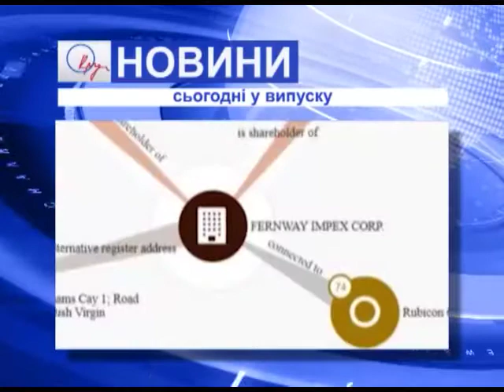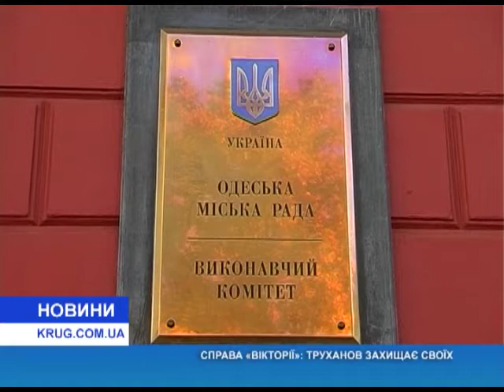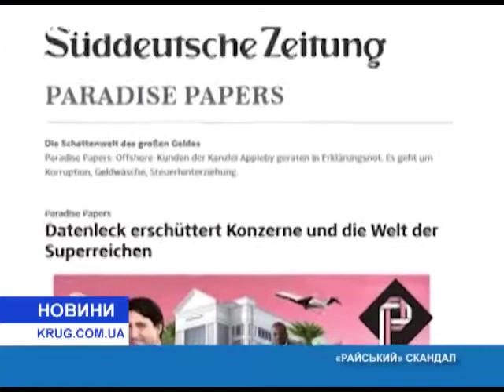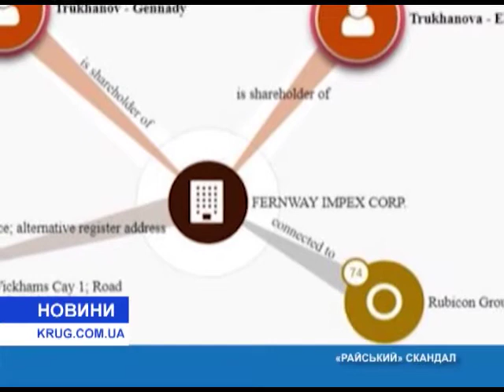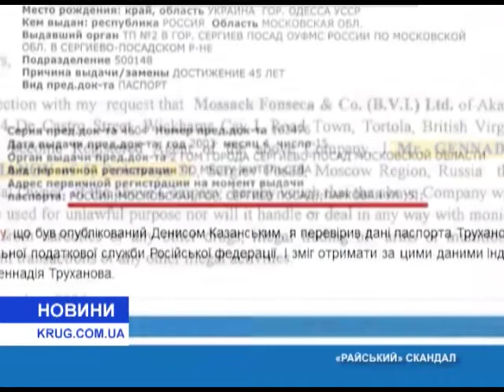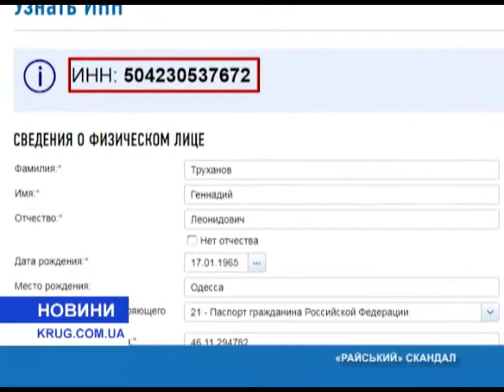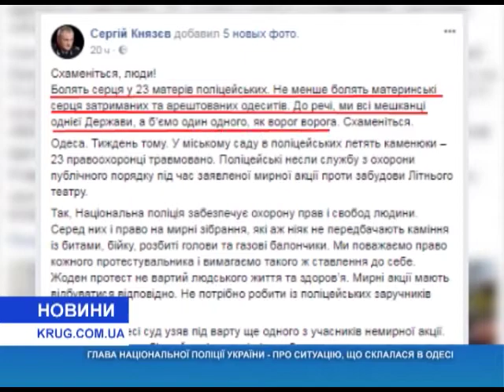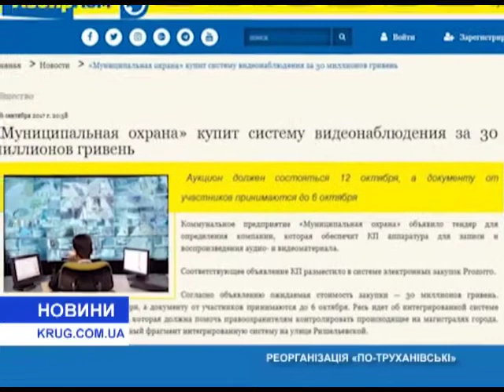Новости(укр.) от 28.11.2017